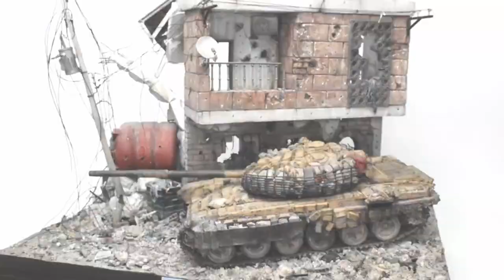009.1/35 Figure painting with oil finish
This is a video of a figure's face painting in oil with finishing touches.
I filmed a series of steps that I usually do.
Please note that some of the steps are not in the correct order, and some parts are a little rough.